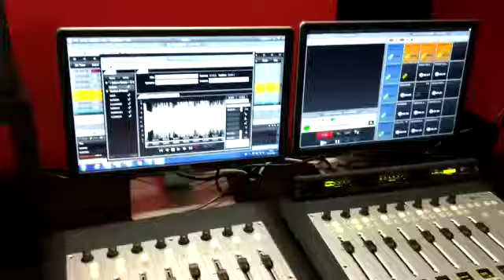HPM @Fever 104 FM (Video 8)